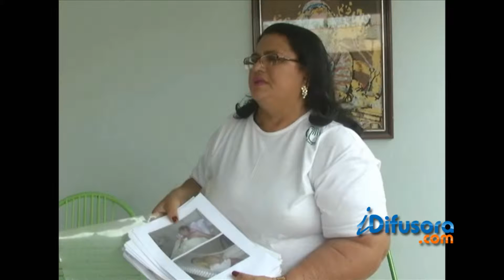DIFICULDADE TRATAMENTO ITZ